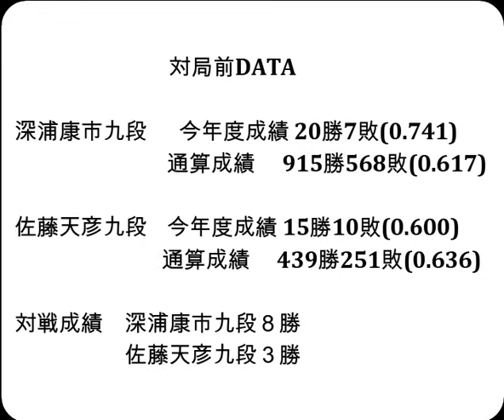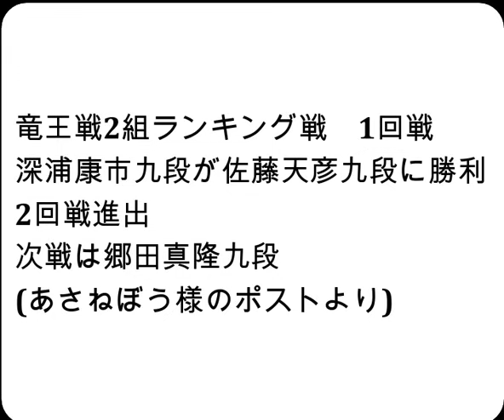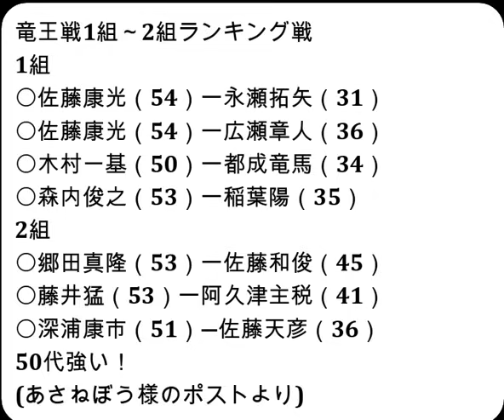将棋対局速報▲深浦康市九段ー△佐藤天彦九段 第37期竜王戦２組ランキング戦[四間飛車]「主催：読売新聞社、日本将棋連盟、特別協賛：野村ホールディングス、協賛：UACJ、あんしん財団、JRA、ニトリ」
お知らせ
メンバーシップを始めました。

対局前DATA

深浦康市九段  　今年度成績 20勝7敗(0.741)

佐藤天彦九段    今年度成績 15勝10敗(0.600)

対戦成績　深浦康市九段８勝　佐藤天彦九段３勝

2024年1月19日の将棋対局情報(詳細は次の動画で随時更新!)

▲深浦康市九段△佐藤天彦九段
87手をもちまして、深浦康市九段の勝ちとなりました。

1/19の対局予定と結果
▲豊島将之九段（６勝０敗）△広瀬章人九段（１勝５敗）
▲森内俊之九段△戸辺 誠七段
などが行われる予定です。
結果
第72期王座戦一次予選
[終局]▲阿部光瑠七段△伊藤 匠七段(勝)
[終局](勝)▲井上慶太九段△畠山 鎮八段
[終局]▲斎藤慎太郎八段△西田拓也五段(勝)
ALSOK杯第74期王将戦一次予選
[終局](勝)▲青野照市九段△富岡英作八段
[終局]▲矢倉規広七段△伊奈祐介七段(勝)

1月20、21日 菅井竜也八段 第73期ALSOK杯王将戦七番勝負第2局
1月21日　   久保利明 九段 第73回NHK杯テレビ将棋トーナメント
1月27、28日 菅井竜也八段 第73期ALSOK杯王将戦七番勝負第3局
2月7、8日   菅井竜也八段 第73期ALSOK杯王将戦七番勝負第4局
2月17、18日 菅井竜也八段 第73期ALSOK杯王将戦七番勝負第5局
3月9、10日  菅井竜也八段 第73期ALSOK杯王将戦七番勝負第6局
3月30、31日 菅井竜也八段 第73期ALSOK杯王将戦七番勝負第7局